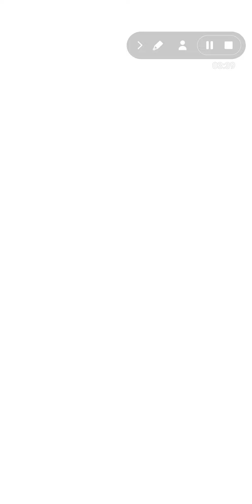【ウマ娘】URAファイナルズ決勝優勝 - ダイワスカーレット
URAファイナルズ決勝優勝 - ステータスはこの下に

基礎能力
スピード    B+ 726
スタミナ    D 349
パワー        C 477
根性            D 326
賢さ            E+ 259

適性
芝                A
中距離        S
逃げ            A

やる気
絶好調

作戦
逃げ

スキル
レッドエース   Lv2
コーナー加速 〇
直線加速
先駆け
逃亡者
逃げコーナー ◎
逃げのコツ 〇

サポート編成
(SSR) ゴールドシップ　[ 不沈艦の進撃 ] Lv.30
(SSR) サクラバクシンオー　[ はやい！うまい！はやい！] Lv.20
(SR)   ミホノブルボン　[ 鍛えぬくトモ ] Lv.20
(SR)   桐生院奏　[ 共に同じ道を！] Lv.25
(SR)   エアグルーヴ　[ 副会長の一刺し ] Lv.20
(SSR) サイレンススズカ　[ 輝く景色の、その先に ] Lv.30 (フレンド)